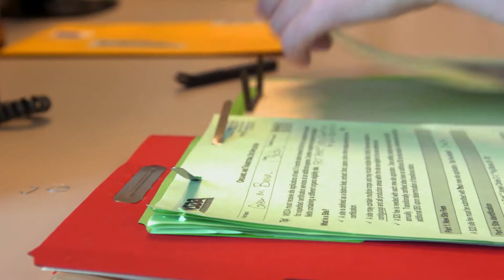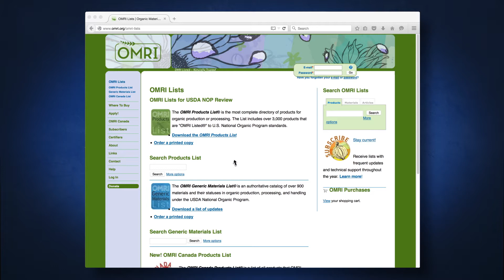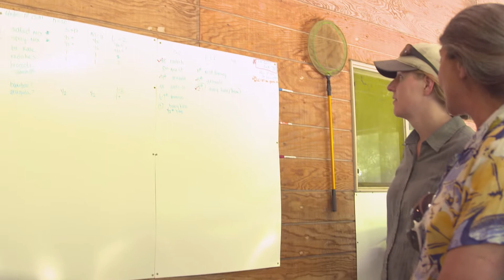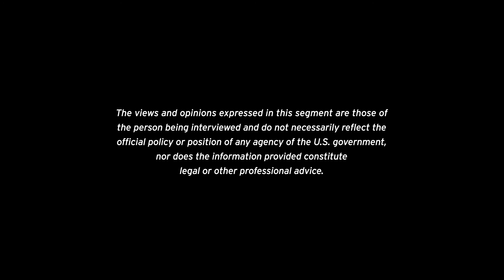Organic Sound and Sensible - Preventative Practices Spanish